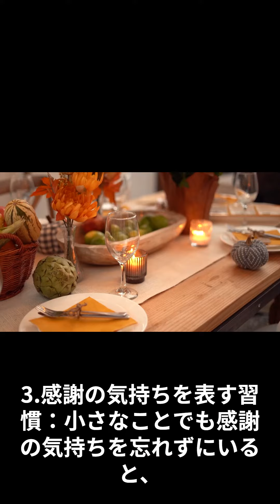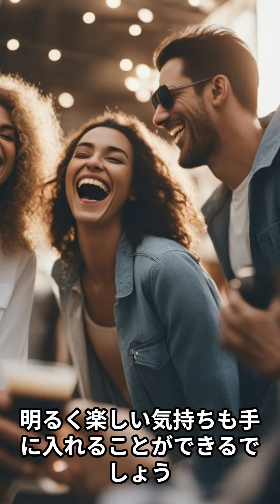【心構え】異性にもてる習慣～明るい気持ちになれる